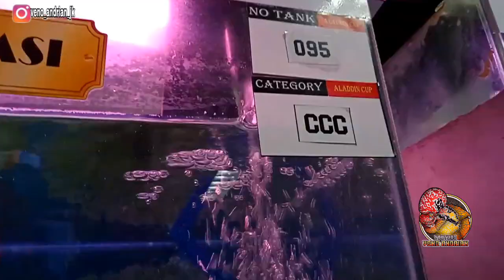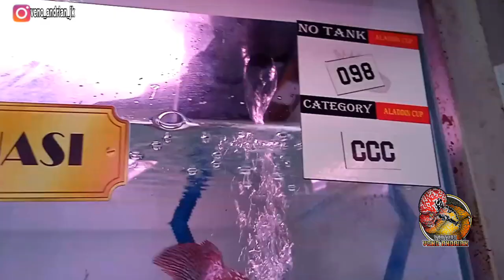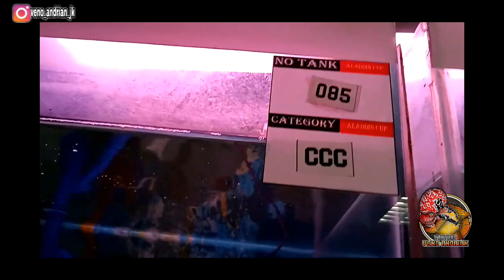CENCU INI SANGAT MENARIK DAN UNIK DIAJANG KONTES ALADDIN CUP SEASON 2 DUFI JAKARTA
Assalamuakaikum bosku.